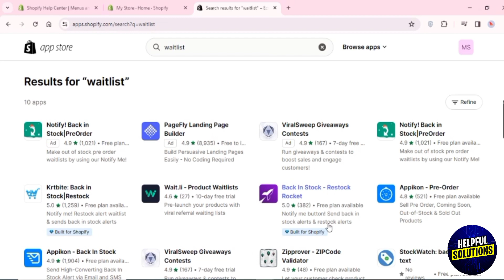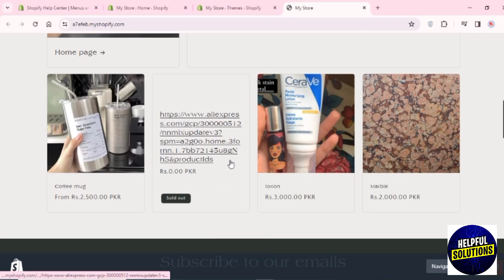How To Add Waitlist To Shopify (How To Set Up Or Create Waiting List On Shopify)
How To Add Waitlist To Shopify (How To Set Up Or Create Waiting List On Shopify). In this video tutorial I will show how to add waitlist to Shopify.